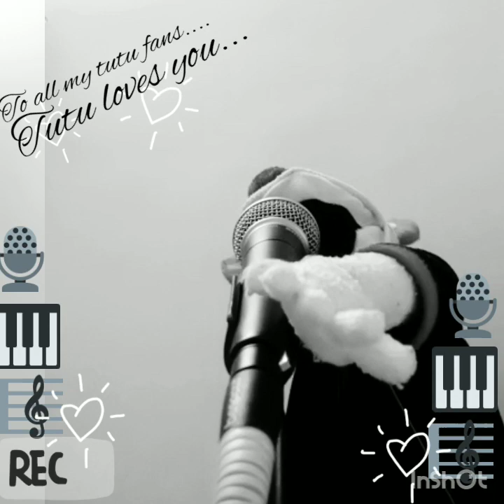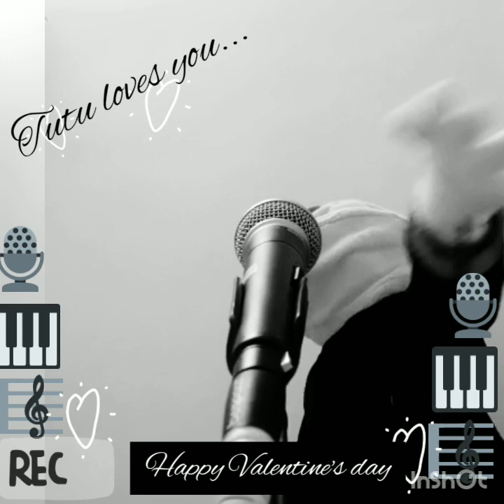Tutu Valentine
We are away from home... But TuTu still remembers all his loves... 😄
So many things have changed since our last Valentine's , 5o start with, I'm not in the frame here 🙄
Wishing you all a Valentine's day.. hope you spend it with anyone who you love.. from your parents to siblings to children to your partners and to your pets too.